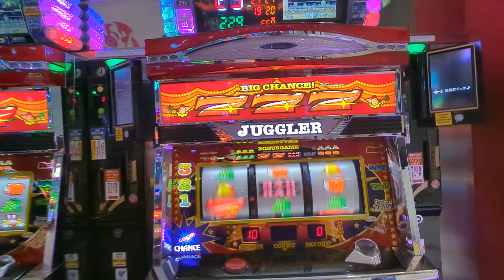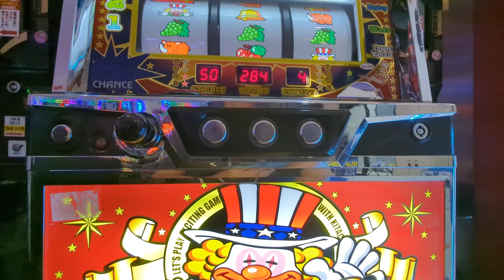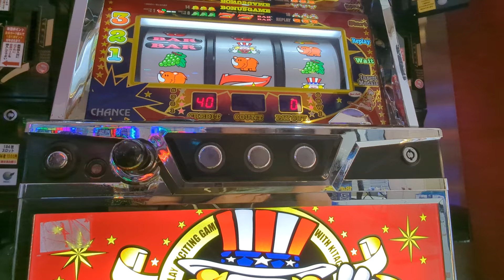229G（´・ω・`）